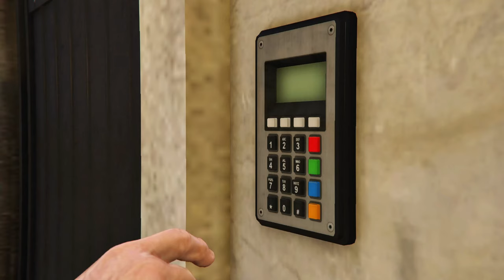Cayo Replay Still Working 100% - Here's My Perfect Run for Today's Heist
this is to inform you guys who couldn't be able to get paid by doing cayo replay trick recently, i just Run Replay method Today, i did in one go, it was perfectly fine, i am looping you guys here by your @handlers so you guys can see that its totally Working 100%, @oliverwittman6280 @hatrung9119 @Nafim114 @JOK3R_LG @therock984 @homelessDoesThings @Zsombivgxisback @WindgraceLTM @mertklc4426 @shailjavishwakarma7197 @jsjsjs6198 @NSAKEY @ababilkuadrat6104

Welcome to Spunky Icheeko Gaming, where every level is a new laugh riot! Dive into a world of epic fails, unexpected victories, and the quirkiest commentary that makes even the toughest boss battles a comedy show. Also, Dive into the wacky world of the Cayo Perico Heist for hilarious tutorials, wild strategies, and epic fails as we bumble our way to that big score! Whether you're a stealthy fox or a chaos-loving cheeko, we've got the tricks, tips, and laughs to make your heist a blast. Remember, in Spunky Cheeko's world, the crazier, the better! 🏝️💰😂 If you're looking for gaming with a twist of humor and a splash of chaos, you've found your new favorite channel! 🎮😂

Streaming Friday / Tuesday : 02 : 00 PM ET  / 07:00 PM BST (Fortnite / God of War Ragnarok / GTA 5 & Online)
Video Uploads Saturday / Wednesdy: 01 : 00 PM ET  / 06:00 PM BST (GTA Online (Cayo Guide/Tutorials), Fortnite Memes & BR Gameplays, GOW Ragnarok Gameplays)